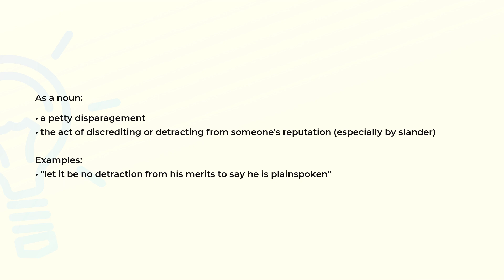What is the meaning of the word DETRACTION?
Definition, examples of use and spelling of the word DETRACTION.

(00:00) Intro
(00:07) As a noun
(00:28) Spelling

As a noun (00:07):
• a petty disparagement
• the act of discrediting or detracting from someone's reputation (especially by slander)

Examples:
• "let it be no detraction from his merits to say he is plainspoken"